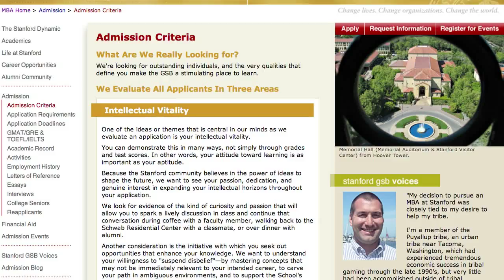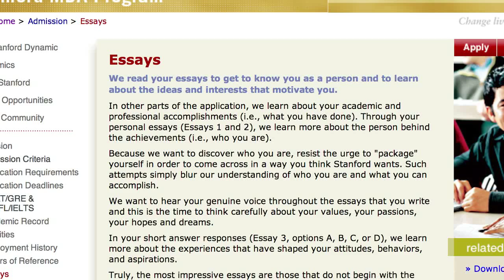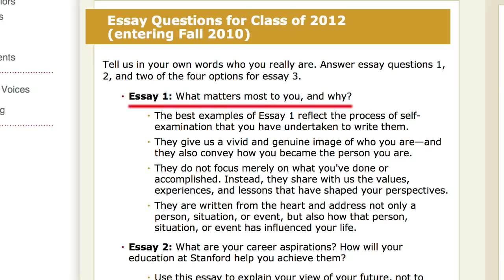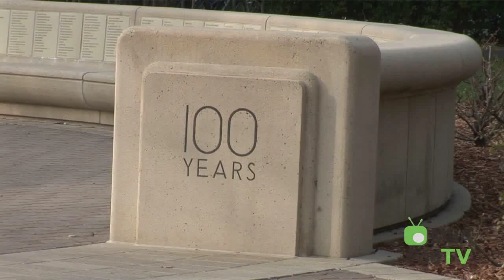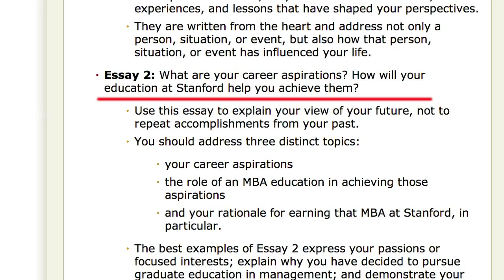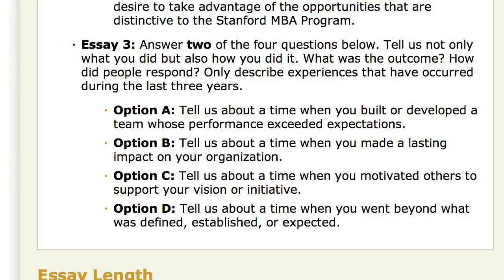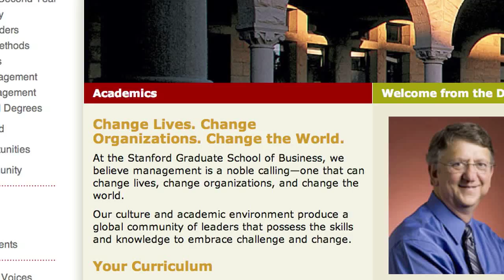Getting Into Stanford Graduate School of Business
MBA Podcaster host Bob O'Keefe takes you on a journey to the Silicon Valley to Stanford Graduate School of Business. With an acceptance rate less than 10%, Stanford is considered one of the most selective business schools when it comes to choosing candidates and is one of the top MBA schools in the world. Bob sits down with Linda Abraham of Accepted.com to find out what Stanford is looking for and uncover strategies on tackling Stanford's application and MBA essays. You will also hear from several Stanford MBA graduates as to why Stanford was the right pick for them and what they learned along the way.

Guests Include:
-Linda Abraham, Founder & President, Accepted.com admission consulting agency
-Mareza Larizadeh, Stanford MBA 2006 Graduate, Founder of Doostang.com online job database
-Shan Lyn Ma, Recent Stanford MBA Graduate
-Alex Pitt, Recent Stanford MBA Graduate

About:
MBA Podcaster is your online source for information, insight, and advice on the MBA admissions process. We deliver relevant information and advice through biweekly audio and video segments for those planning to apply for a Master in Business Administration. Topics include strategies for writing MBA essays, preparing for the MBA interview, GMAT prep, MBA careers, business school rankings, the online MBA, Executive MBA programs, MBA scholarships, post-MBA job opportunities and current market trends.